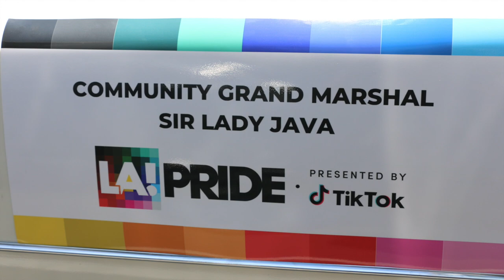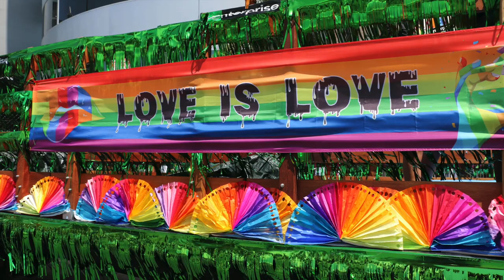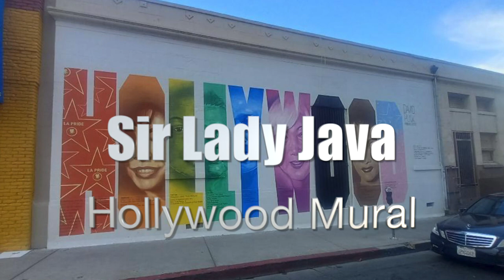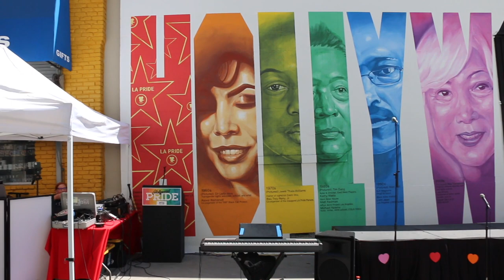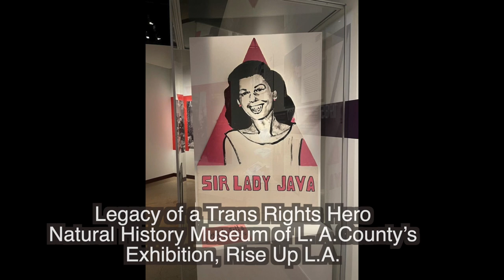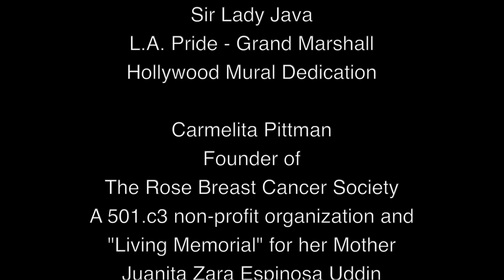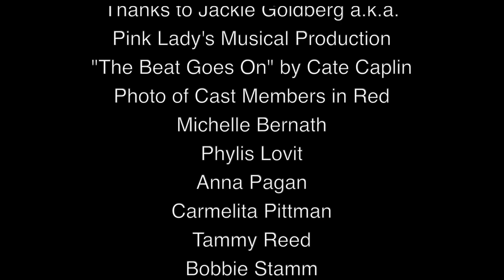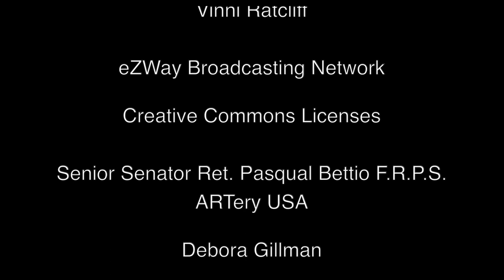Sir Lady Java - Carmelita's Corner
CARMELITA'S CORNER - TV Show Covering:
Sir Lady Java - L.A. Pride - Grand Marshall - Hollywood Mural Dedication
Host - Carmelita Pittman - Founder of The Rose Breast Cancer Society
A 501.c3 non-profit organization and "Living Memorial" for her mother
Juanita Zara Espinosa Uddin
Director, Camera & Editor: Tom  Porter